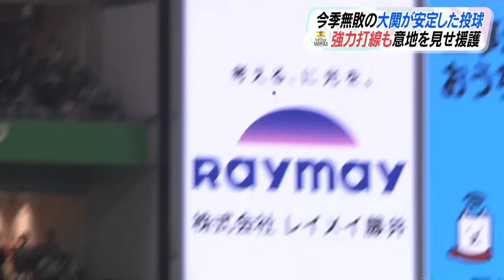今季無敗の大関安定 ホークス強力打線も意地を見せ援護【スポーツキラリ★】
ホークスきのうのヤクルトとの3戦目！
上位打線1番2番3番の3人が大暴れ、チームを引っ張りました！
（2024/06/14）